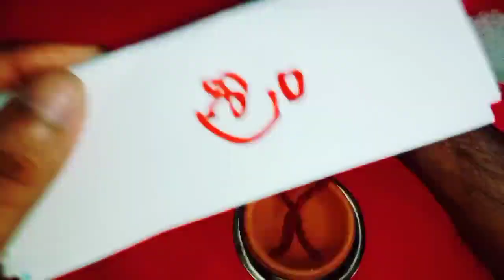శుక్రవారం సాయంత్రం 6 నుండి 9 గంటల మధ్యలో ఈ దీపాన్ని తప్పకుండా వెలిగించండి డబ్బు వస్తూనే ఉంటుంది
Time:10.00 AM TO 1.00 PM And 3.00 PM TO 6.00 PM
fees: 500 rupees
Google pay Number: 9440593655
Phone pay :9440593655